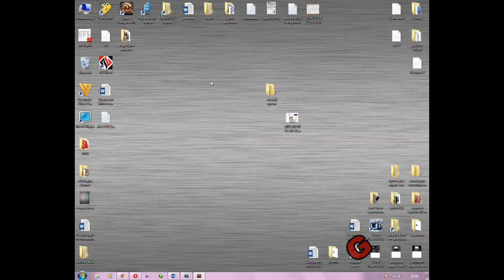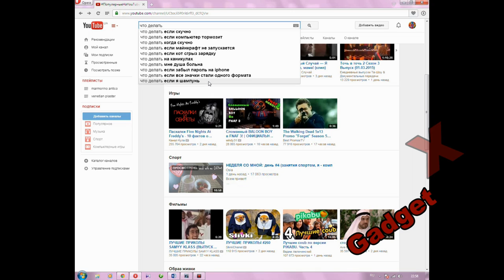что делать если я шампунь gadget x